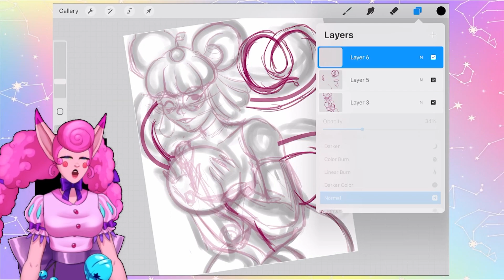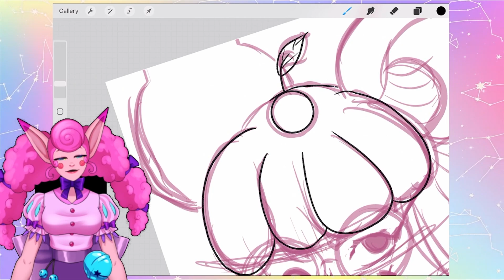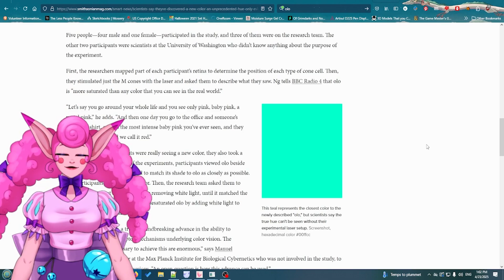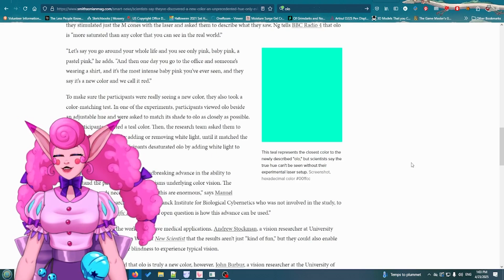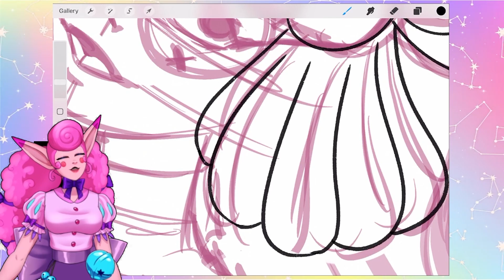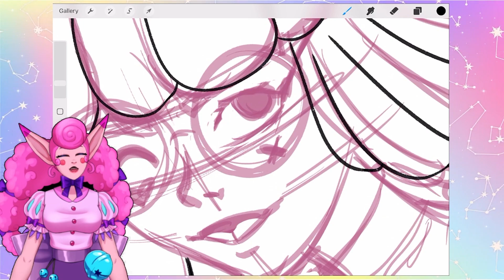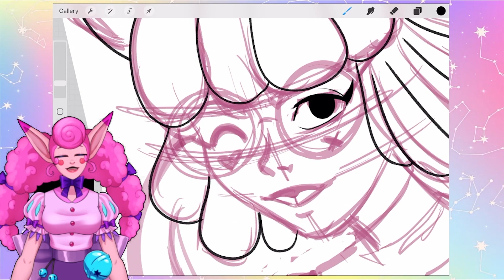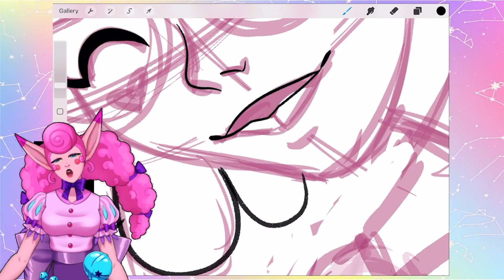Only 5 People Have Seen The Color OLO 👁️👁️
Scientists at UC Berkeley have introduced 'olo,' a new color. Olo is a new blue-green color discovered by scientists, and only 5 people have seen it. 👀

-Your Friendly Neighborhood Artist